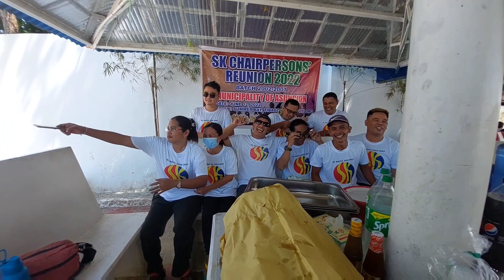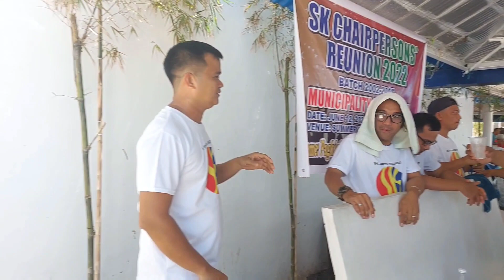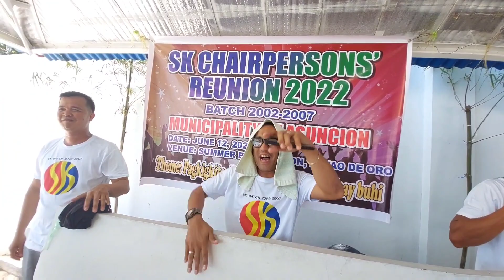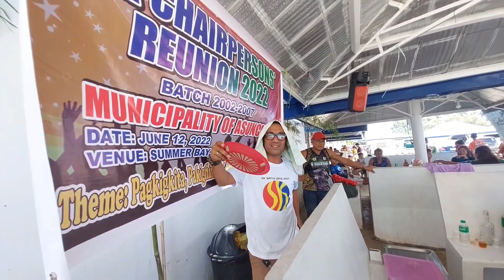SK Asuncion batch 2002-2007 reunited sa Summer Bay nga daw Boracay//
Summer Bay daw Boracay ang kaputi sa balas. Kalami sa view ang palibot limpyo . Mura pud diay diri og nakatagong paraiso. Kung diri ka magpundo, makaingon kag lami kanunay imong pulso. Maong lagawon ta ang Summer Bay mga amiga'g amigo.// @dodztourta4657